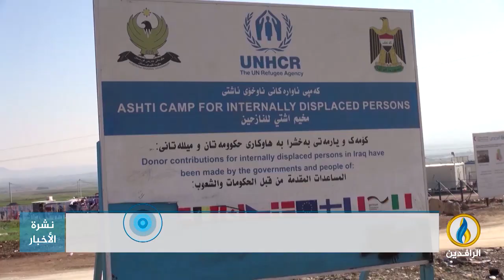تقرير | رفض واسع لقرار حكومة السوداني القاضي بإغلاق مخيمات النازحين في كردستان العراق.